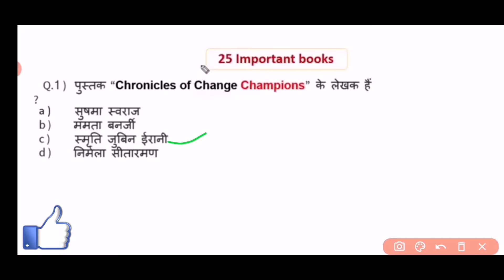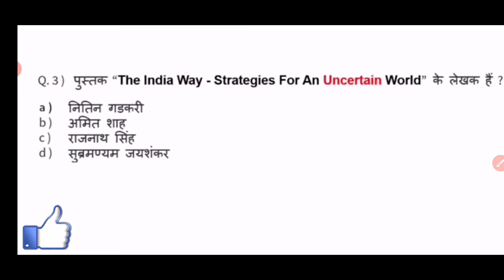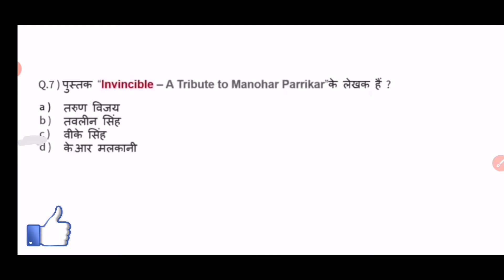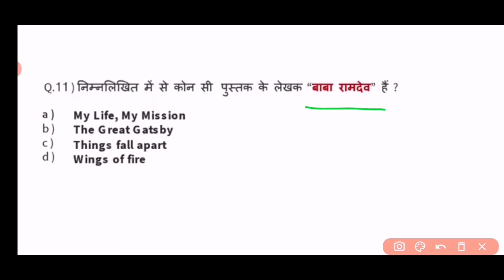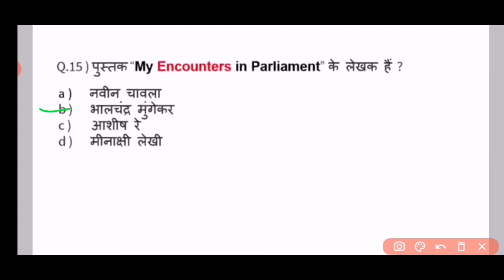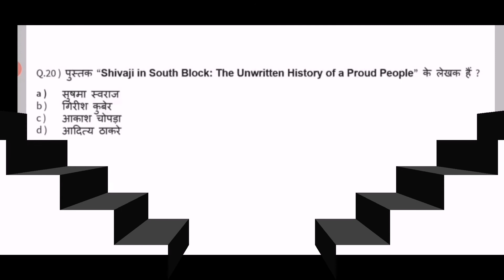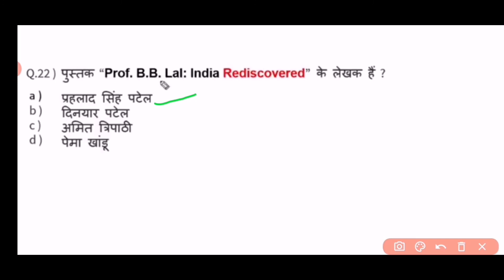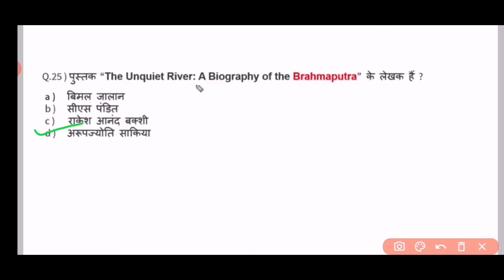CURRENT AFFAIRS 2020 | Important Question On Books and Author 2020 | Special for SSC & Railway NTPC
इस वीडियो वीडियो में हम आपको कुछ महत्वपूर्ण किताब और उनके लेखक के ऊपर बनने वाले 25 महत्वपूर्ण प्रश्न बताये हैं.. by amitsir
आप से निवेदन हैं कृपया वीडियो को अंत तक देखे..

Tags-

2019 books and authors tricks,
4apki success books and authors,
study 91 books and authors